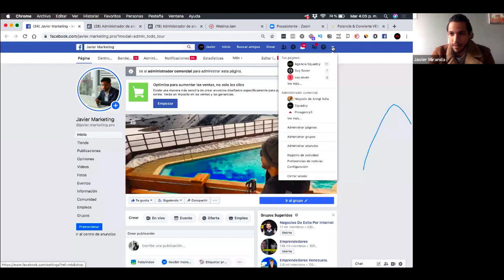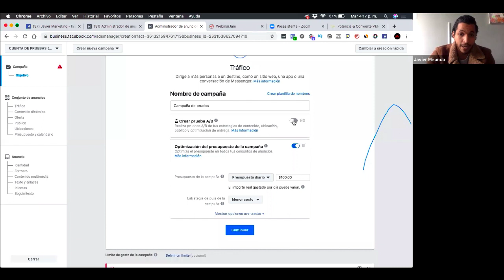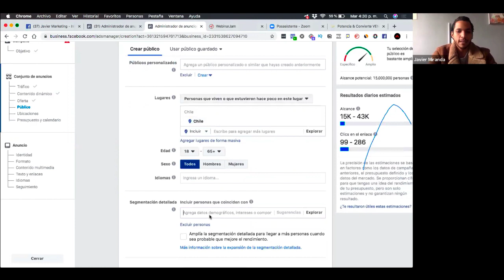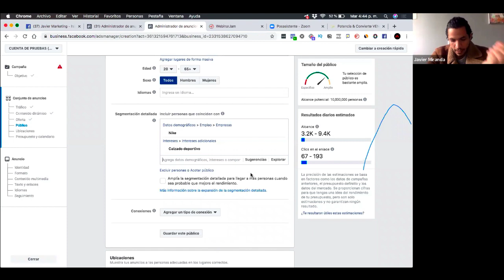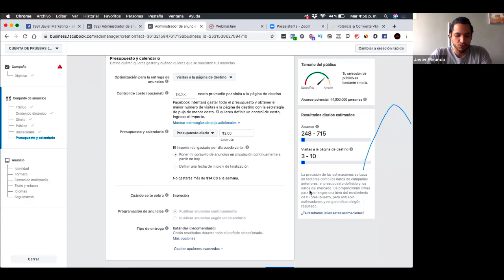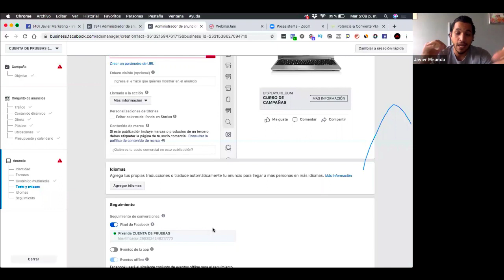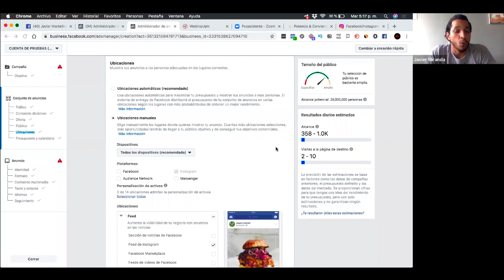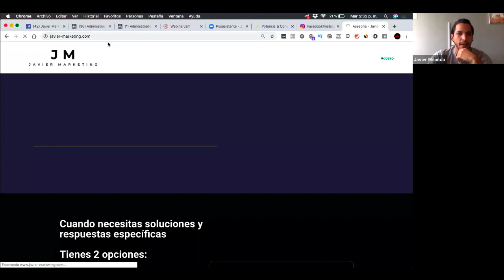Cómo hacer Publicidad en Facebook ADS - Javier Miranda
🎁 HAZ CLIC Y DESCARGA TU REGALO👇👇
★Únete a mi grupo en Facebook

¿HABLAMOS?